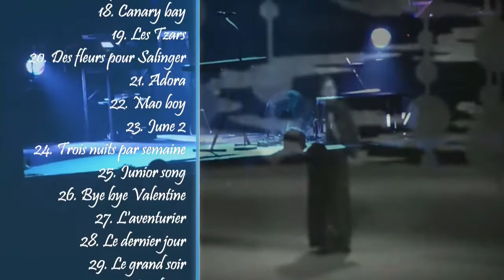2009-11-21 Lyon (halle Tony Garnier) / Indochine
INDOCHINE à la Halle Tony Garnier de Lyon le 21/11/2009 / Météor Tour 1
Setlist : 0:00:00 Ouverture . 0:02:46 Go, Rimbaud go ! . 0:07:10 Marilyn . 0:12:49 Republika . 0:17:14 Little dolls . 0:23:13 Play Boy . 0:26:17 Punker . 0:29:37 Drugstar . 0:34:07 Le lac . 0:38:50 Le manoir . 0:45:05 J'ai demandé à la lune . 0:51:26 Tes yeux noirs . 0:56:27 La lettre de métal . 1:01:51 Un ange à ma table . 1:06:45 Alice & June . 1:12:01 Popstitute . 1:16:40 You spin me round . 1:18:39 Canary bay . 1:20:48 Les tzars . 1:22:34 Des fleurs pour Salinger . 1:24:29 Adora . 1:26:04 Mao Boy . 1:31:32 June 2 . 1:34:41 Trois nuits par semaine . 1:43:40 Junior song . 1:47:47 Bye bye Valentine . 1:54:29 L'aventurier . 2:06:17 Le dernier jour . 2:15:08 Le grand soir . 2:19:40 Kao Bang . 2:22:55 L world . 2:26:56 Miss Paramount . 2:31:06 Tom & Jerry